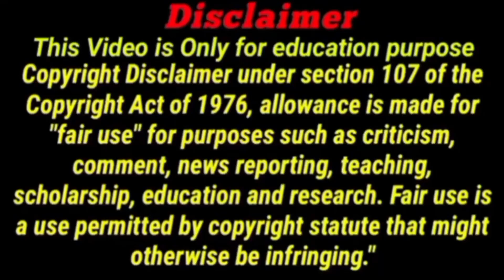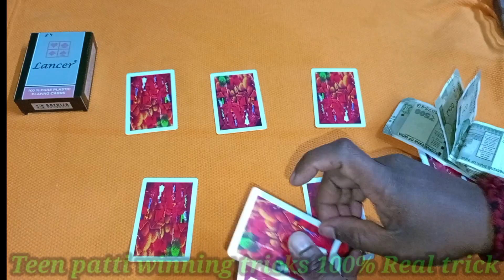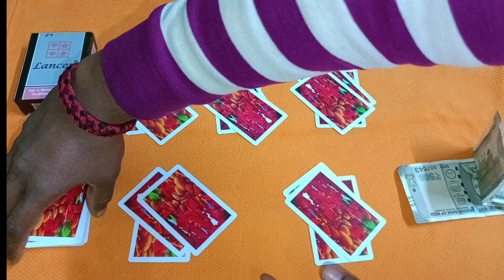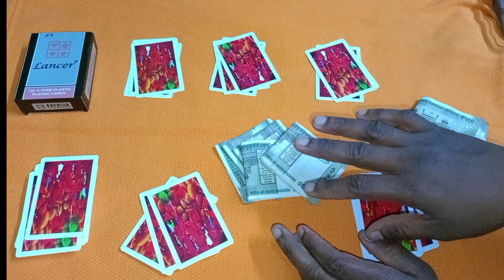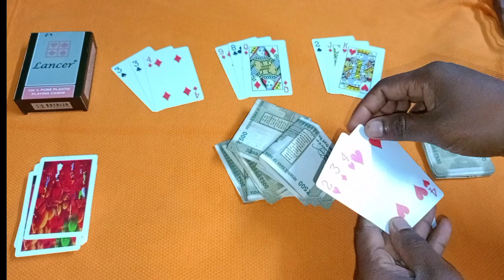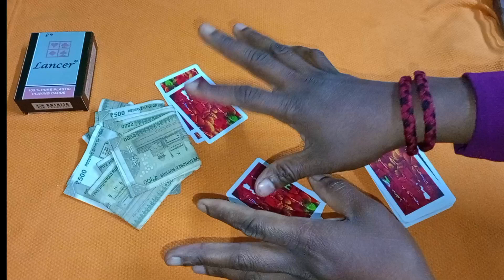तीन पत्ती फ्लैश में चीटिंग करके जीतने मास्टर ट्रिक 2024 | teen patti flesh jitane ka master trick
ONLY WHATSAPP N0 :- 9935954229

Video cover
1) Teen patti kaise khelate hai
2)  Teen patti game kaise khelate hai
3)  teen patti kaise khele
4) how to play teen patti in hindi
5) teen patti magic trick
6) teen patti me jitane ka new tricks 2024
7) teen patti new tricks 2024
8) rummy gold
9) Rummy game kaise khele
10) rummy modern
11) rummy game
12) rummy circle
13) rummy new tricks
14) teen patti real case game
15) new teen patti game
16) new teen patti earning apps
17) new teen patti earning app today
18) new jungali rummy game
19) jungali rummy game
20) jungali rummy game kaise khele
21) teen patti tricks in hindi
22) teen patti
23) teen patti app
24) teen patti game
25) teen patti online game
26) ander bahar tricks in hindi
27) ander bahar trick
28) ander bahar game
29) ander bahar game kaise khele
30) cut patta tricks in hindi
31) cut patta tricks in kanada
32) cut patta game
33) mang patta tricks
34) kat patta tricks
35) new teen patti game 2024
36) teen patti me kaise jite
37) teen patti me jitane ka mantra totaka
38) teen patti me jitane ka tarika
39) teen patti hack tricks
40) rummy real case game
41) new rummy real case game app
42) dragon vs tiger
43) dragon vs tiger tricks
44) dragon verses tiger tricks
45) teen patti game real case
46) teen patti game se paise kaise kamaye
47) teen patti winning tricks
48) juaa jitane ka tarika
49) playing cards kaise khele
50) how to play teen patti trick in hindi

teen patti magic trick
teen patti hack tricks
teen patti real case withdraw
teen patti game se paise kaise kamaye
rummy circle
rummy game
rummy gold
jungali rummy game
jungali rummy
tiger tricks
tas wala video
juaa wala video
card game tricks